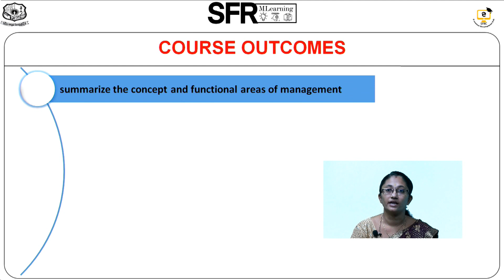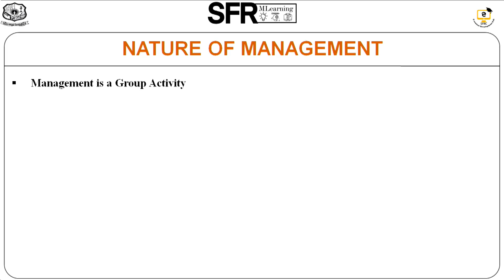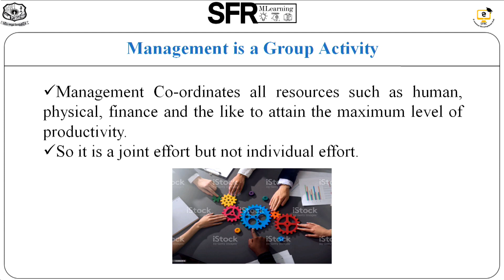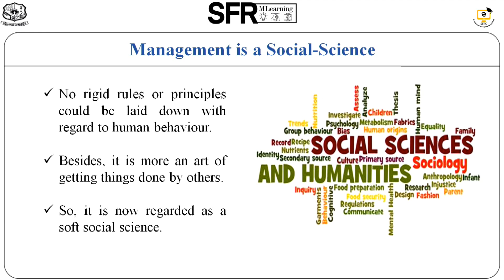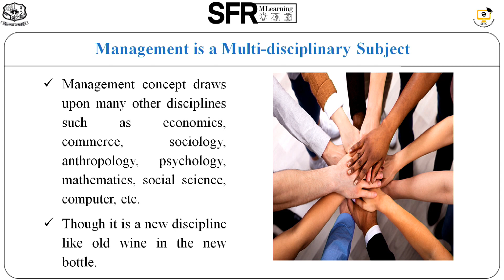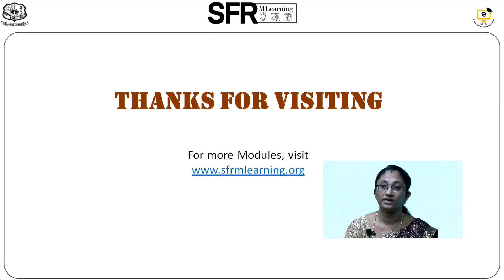Nature of Management by Dr. A. Muthumari, Assistant Professor of Business Administration